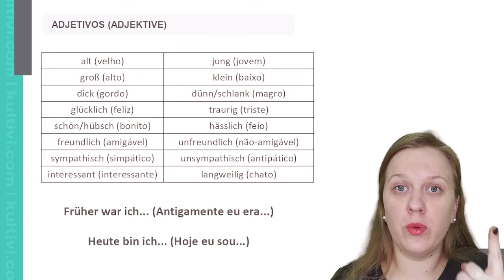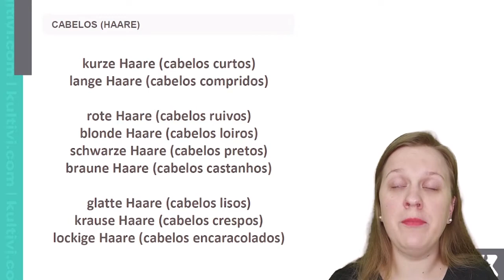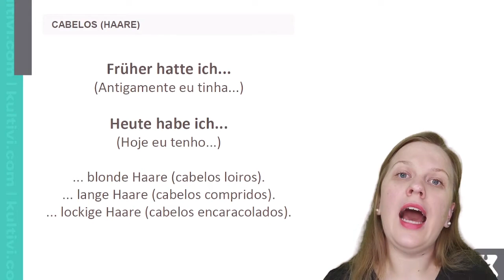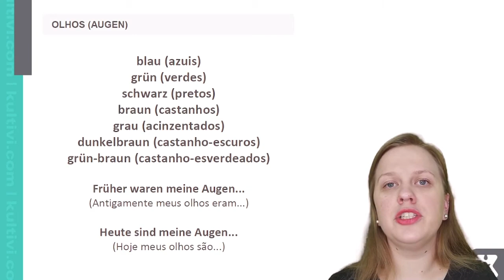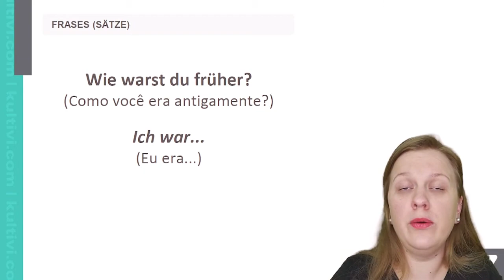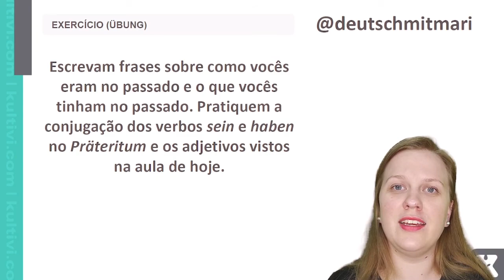Adjetivos sobre características físicas e emocionais | Alemão | Aula #47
Conheça os adjetivos e seus antônimos em alemão. Amplie seu vocabulário e pratique! Conheça o curso gratuito de Alemão da Kultivi.

Nesta aula você vai aprender os adjetivos que definem as características físicas e emocionais, bem como, seus antônimos em alemão. Neste vídeo, a professora Mariana traz também exemplos de frases que mostram como falar essas características no tempo do passado e no presente. Você verá também dicas de exercícios para melhor entendimento e fixação deste conteúdo.

🔵 ARTIGOS RELACIONADOS A ALEMÃO
👉 Aprender alemão não é difícil - Saiba porque | Blog Kultivi
👉 Top 5 filmes em alemão para você estudar o idioma! (kultivi.com)

NOSSO LINKS